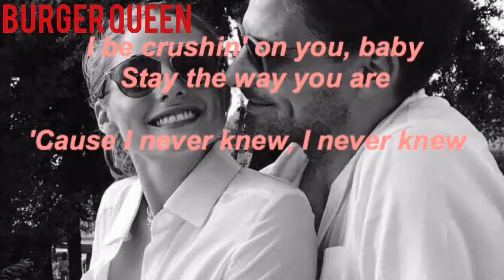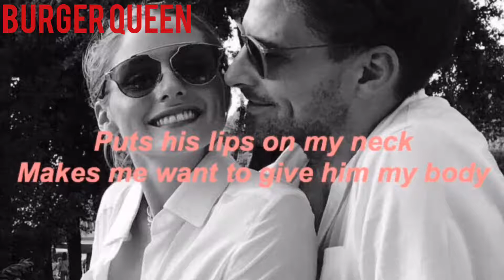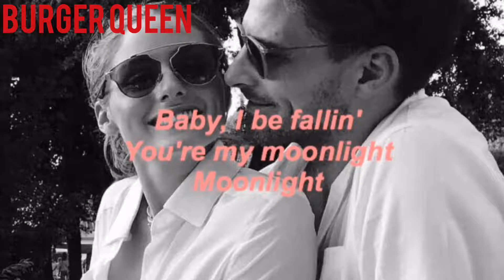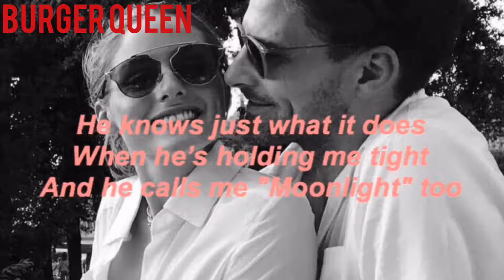Moonlight Lyrics- Ariana Grande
ariana grande made this song and it’s so good but we been knew. pls enjoy the lyrics. they’re hard to read. i’m just tryna improve the eyesight of the public.